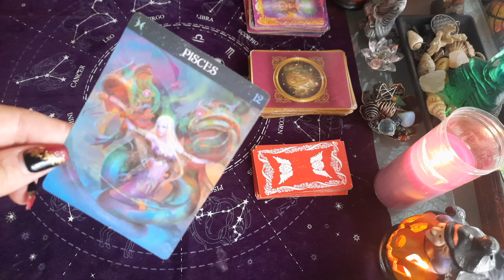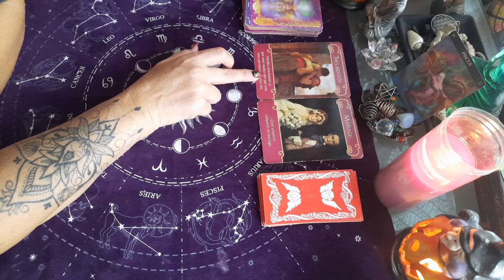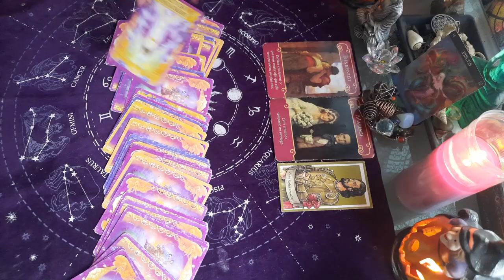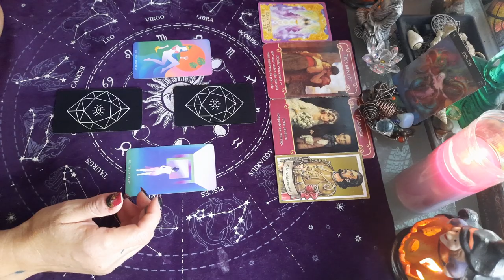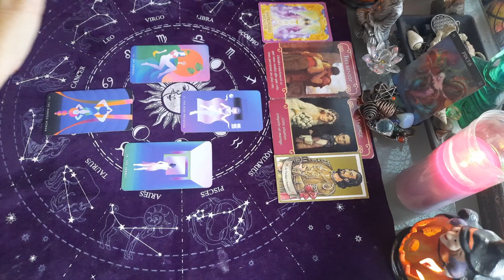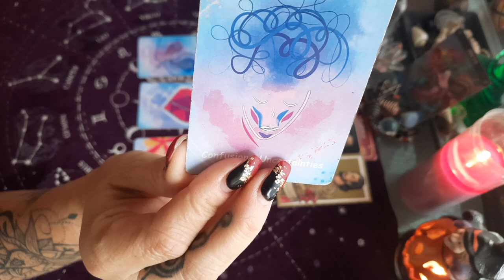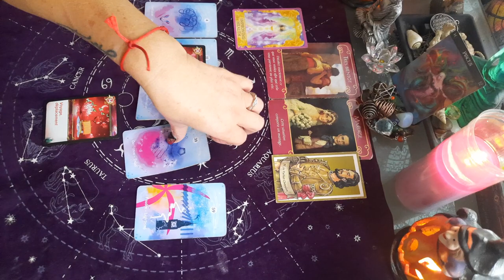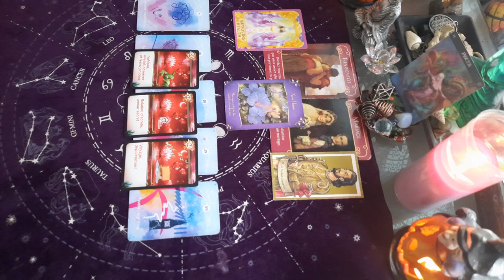POISSONS AMOUR 💘 NOVEMBRE 2021 , un temps d arrêt pour aller vers notre rêve 🌟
tirage SENTIMENTAL POISSONS COUPLE ET CELIBATAIRE novembre 2021